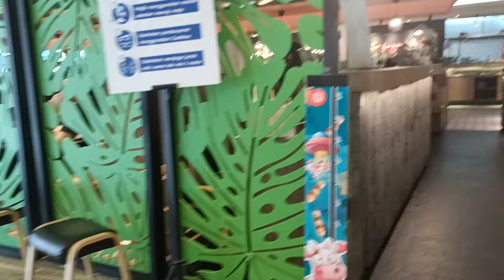Makan daging sepuasnya di FOGO all you can eat mall kelapa gading